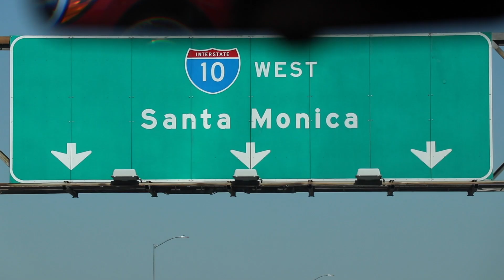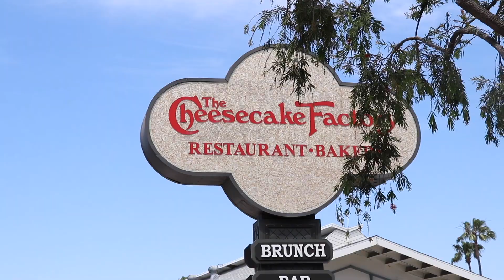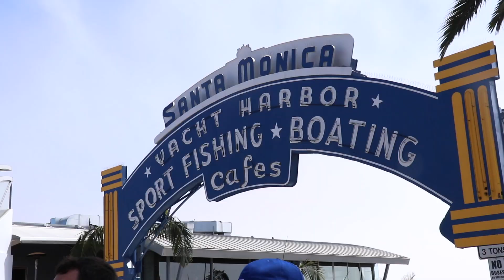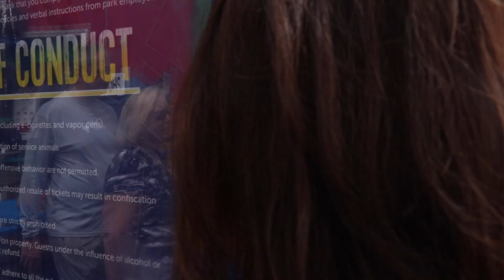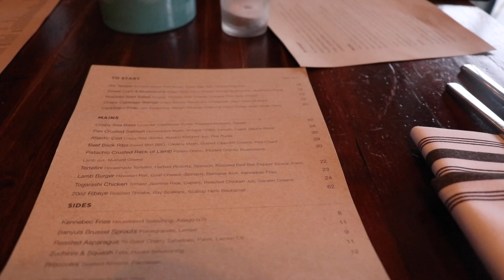A day with Mone & Hiromi From Japan